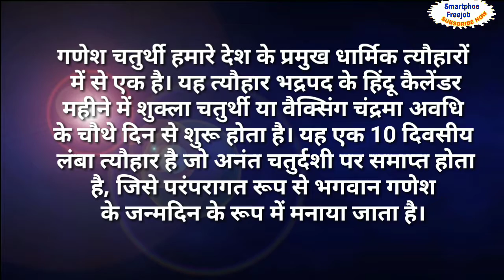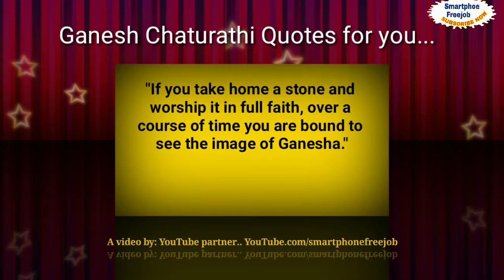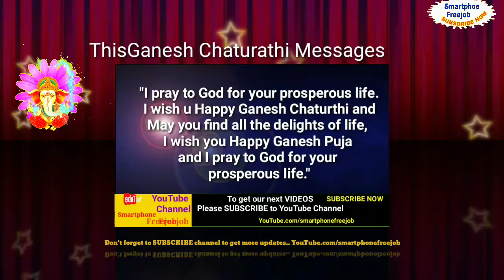Ganesh Chaturthi Date & Time 2018 | Ganesh Chathurthi update | गणेश चतुर्थी तिथि और समय | in Hindi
In this video you'll see and know the real time of Ganesh Chathurthi. I've attached some details about Ganesh Puja like
 1. Ganesh Chathurthi Puja Muhurat,
2. How is celebrate Ganesh chaturthi
 3. Ganesh chaturthi qoute
4. Ganesh Chaturathi Messages
 5. About Ganesh Chaturthi
6. Origin of Ganesha Chaturthi
7. Why do we celebrate Ganesh festival.
Watch video to know more.